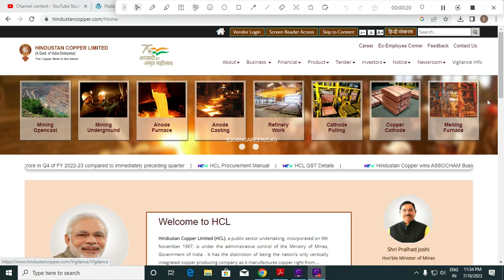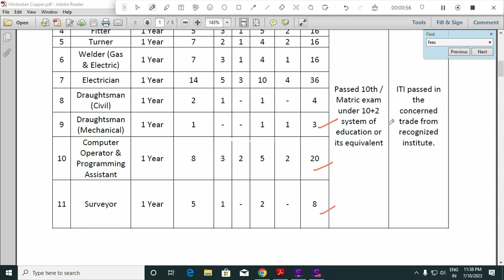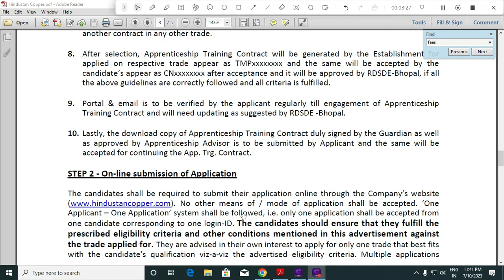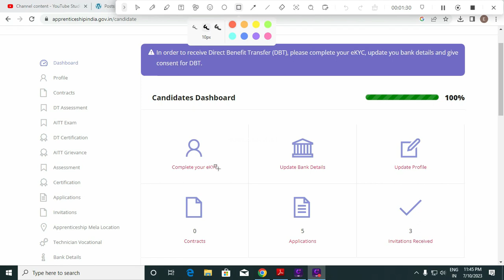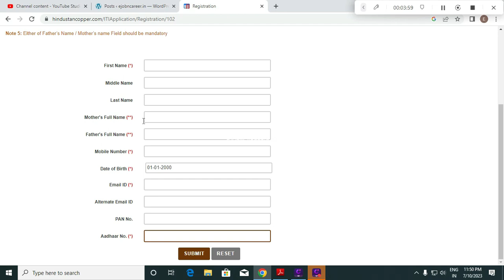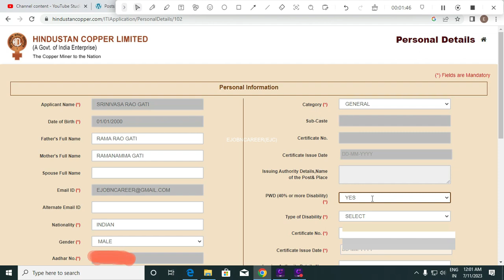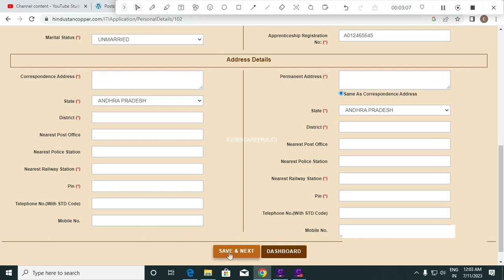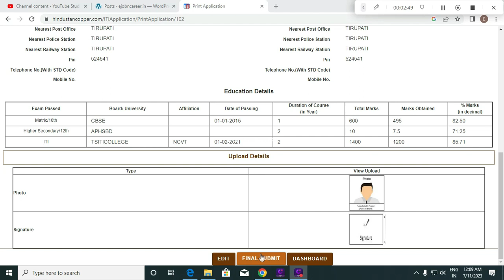Hindustan Copper Apprentice Application form fill Telugu 2023|How to apply HCL Trade apprentice 2023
This video contain details about Hindustan Copper Limited,  Latest recruitment notification for 184 vacancy trade apprentice engagement age, qualification, fees, and mainly about how to apply online form fill up step by step.